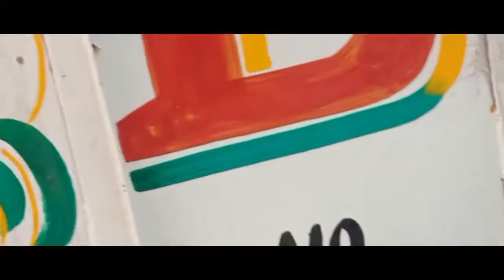|| NDA - Exam November,2021 || |First Experience Of NDA exam || ||Syllabus And Exam Pattern||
👉 नई अपडेट के लिए 👈

Copyright Disclaimer Under Section 107 of the Copyright Act 1976, allowance is made for "fair use" for purposes such as criticism, comment,News reporting,teaching, Scholarship,and Research.Fair use is a use permitted by Copyright statute that might Otherwise be infringing.